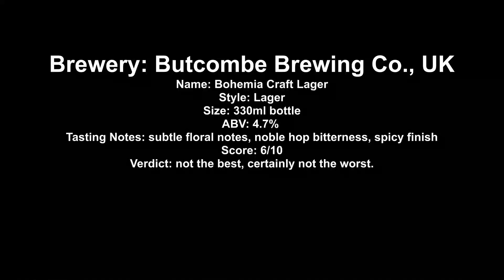Butcombe Brewing Co Bohemia Craft Lager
Brewery: Butcombe Brewing Co., UK
Name: Bohemia Craft Lager
Style: Lager
Size: 330ml bottle
ABV: 4.7%
Tasting Notes: subtle floral notes, noble hop bitterness, spicy finish
Score: 6/10
Verdict: not the best, certainly not the worst.